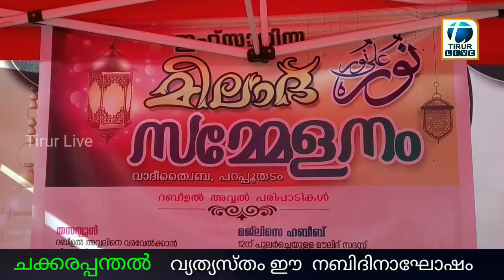വ്യത്യസ്തം ഈ നബിദിനാഘോഷം